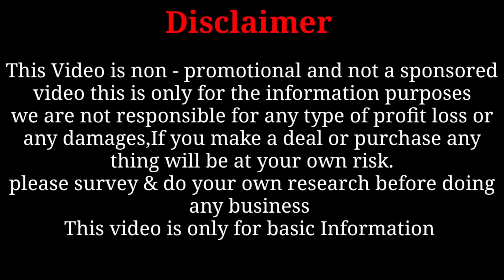💯💥জামদানী ৩৫০টাকায়।আসল কারখানার সন্ধান ফাঁস।Alo Saree Center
Alo Saree Center
Seller Number : 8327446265 , 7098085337 , 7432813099 , 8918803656

Address : Gobindabour Santipur, Nadia

Name : Soumen
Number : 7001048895